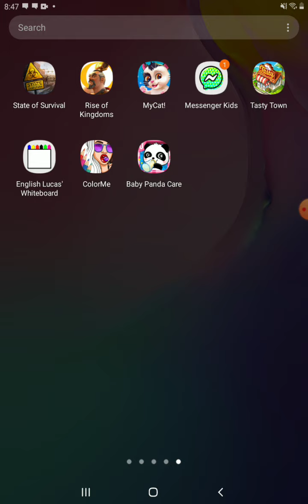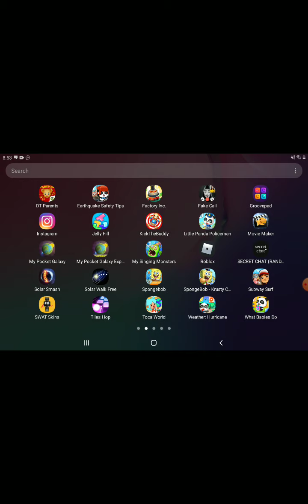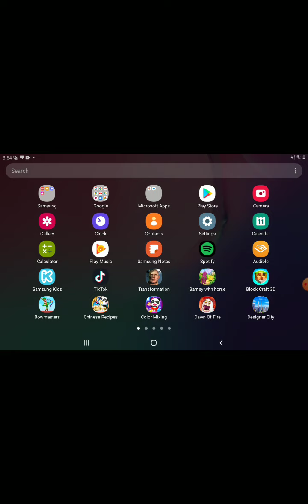second time you me play Monster Legends